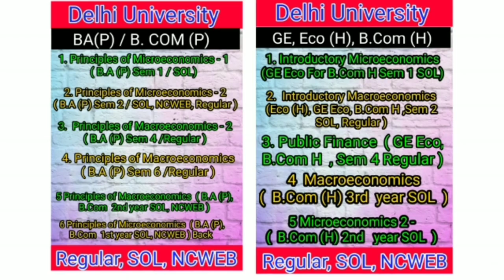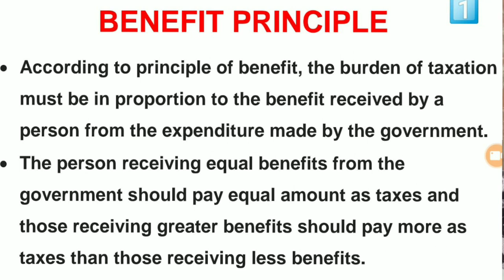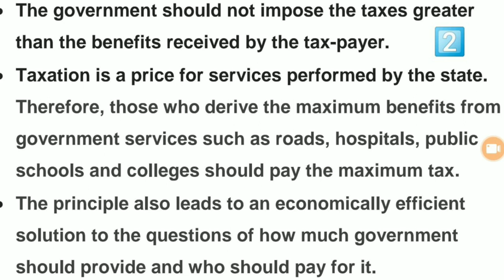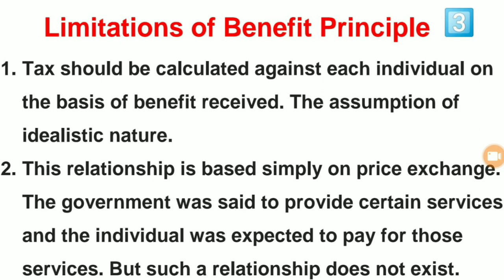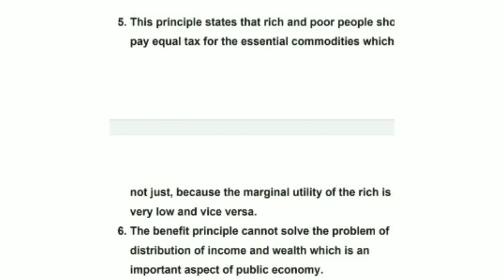Benefit principle of taxation,benefit received, cost of services, ability to pay principle,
and GET
1 Complete Syllabus
2. Notes
3 Past year paper
4. Question bank
5. practice papers

MA ECONOMICS
1 Advance microeconomics
2. Introductory macroeconomics
3. International economics
4. Public Finance

DELHI UNIVERSITY 🎓
1. B.A (P) Sem 1 (Principles of Microeconomics)
2. B.A(P) Sem 2  (Principles of Microeconomics)
3.   B.com (P) Sem 6 (Principles of Macroeconomics)
4. B.A (P) Sem 4  (Principles of Macroeconomics)
5.B.Com H Sem 1(GE), Eco (H)
INTRODUCTORY MICROECONOMICS
6 B.Com H Sem 2 (GE), Eco (H)
INTRODUCTORY MACROECONOMICS
10 B.A /B.com 2nd Year
Principal of Macroeconomics (Rs 754)
12 B.Com(H) SOL, 3rd year
macroeconomics   (Rs 756 and)
13. M.com Delhi University (Rs 1000)

NTA- NET
5. Money and Banking

5.B.Com H Sem 1(GE), Eco (H)
5. B.Com H Sem 2 (GE), Eco (H)
6. B.A /B.com 2nd Year
8. B.Com(H) SOL, 3rd year
macroeconomics
9. M.Com (Managerial Economics )

CBSE Board
11th Class microeconomics
11th Class Statistics
12th Class Macroeconomics
12th Indian economics

principle of macroeconomic, school of open learning, economics,  ba program, questions papers of economics, open school, Delhi school of economics

1. ECONOMICS AN INTRODUCTION
2. CENTRAL PROBLEMS OF AN ECONOMY
3. THEORY OF DEMAND AND SUPPLY
 4. ELASTICITY OF DEMAND AND SUPPLY
 5. APPLICATION OF DEMAND AND SUPPLY AND GOVERNMENT
 6. UTILITY ANALYSIS
 7. INDIFFERENENC
8.REVEALED PREFERENCE THEORY AND HICKS REVISION
9.PRODUCTION FUNCTION
10.ISO-QUENT CURVE
11.THEORY OF COST
12.THEORY OF REVENUE
13.PERFECT COMPITION
14.MONOPOLY
15.MONOPOLISTIC COMPITION
16.OLIGOPOLY
17.GAME THEORY
18.MODEL OF OBJECTIVES OF FIRMS
19.RISK AND UNCERTAINITY
20.INVESTMENT DECSION
21.THEORY OF FACTOR PRICING
22.THEORY OF WAGE
23. THEORY OF RENT
24.THEORY OF PROFITS
25.THEORY OF INTEREST
26.GENERAL EQUILIBRIUM ANALYSIS
27.WELFARE ECONOMICS
28.MARKET FAILURE
29.NATIONAL INCOME
30.DETERMINANT OF OUTPUT AND EMPLOYMENT
31.CONSUMPTION FUNCTION
32.INVESTMENT FUNCTION
33.MUTIPLE AND ACCELERATOR
34.MEANING AND FUNCTION OF MONEY
35.DEMAND FOR MONEY
36.MONEY SUPPLY AND MONEY CREATION
37.QUANTITY THEORY OF  MONEY
38.BANKING
39.INFLATION
40.UNEMPLOYMENT
41.PHILLIPS CURVE